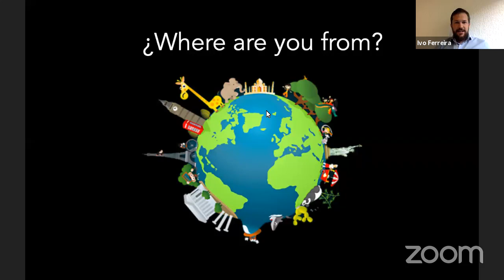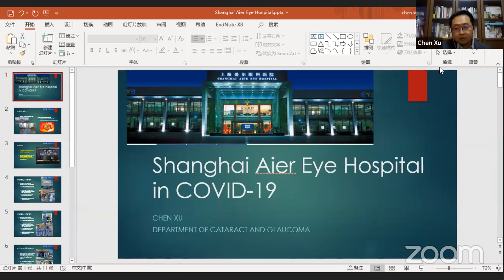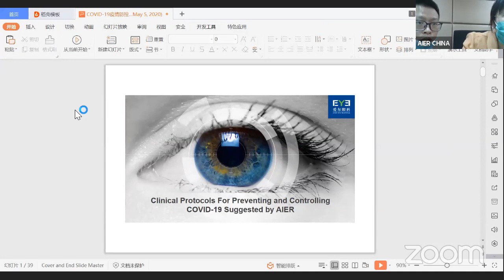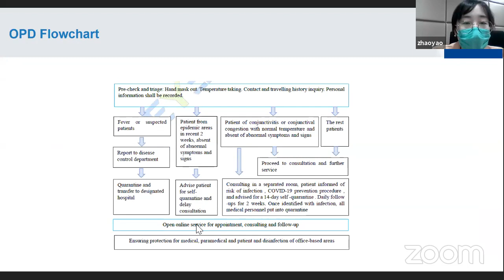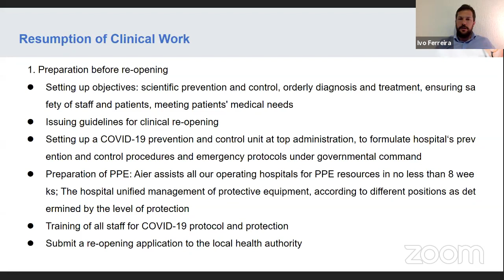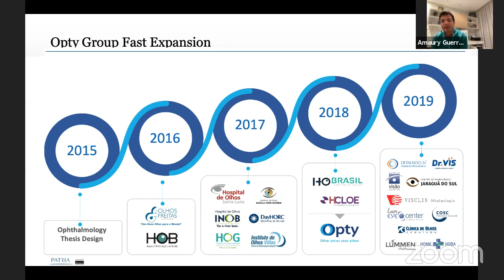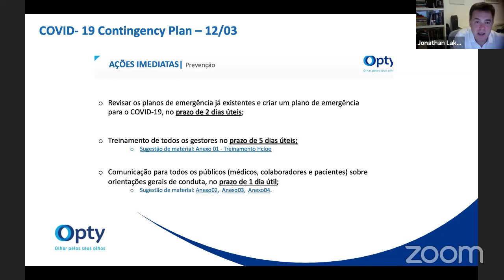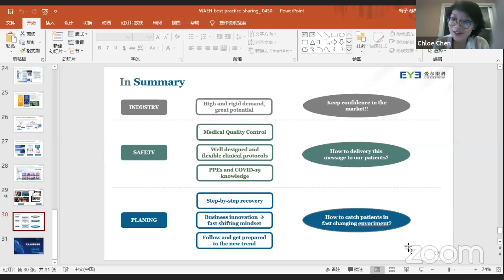COVID-19 Guidance by Eye Hospial Chains